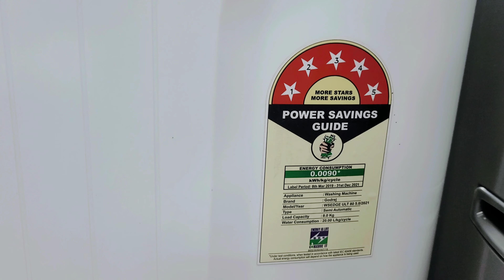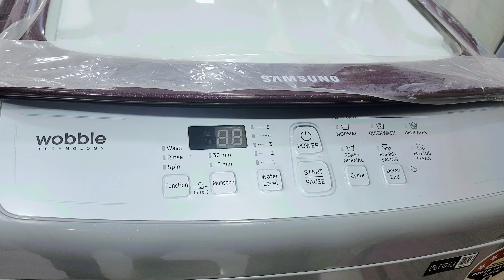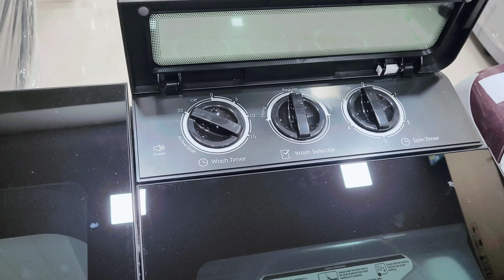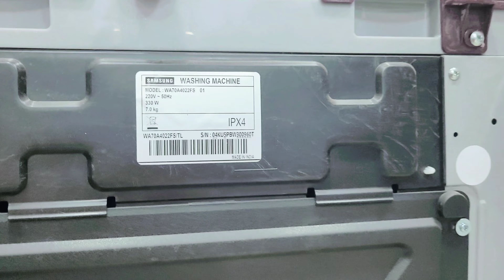GODREJ ULTIMA SEMI AUTOMATIC 8KG V/S SAMSUNG FULLY AUTOMATIC TOP LOAD 7KG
RAJNI ELECTRONICS STATION ROAD MOHANIA KAIMUR BIHAR